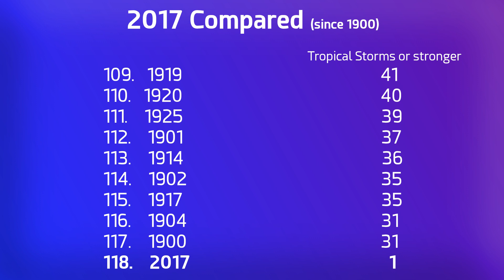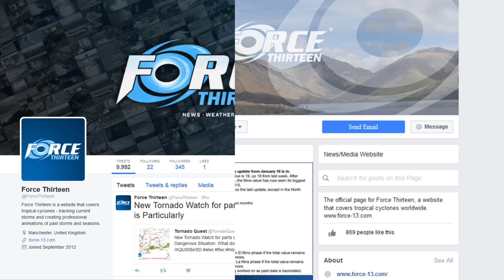Cyclone Carlos - Update 1 (Feb 4, 2017)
Cyclone Carlos has formed in the South-west Indian Ocean, putting a halt to historic inactivity in the Southern Hemisphere and the world's quietest start to a year since 1928.
Carlos could affect Mauritius and Réunion as a significant tropical storm, with one or two models hinting at an even stronger approach. Madagascar could also feel the presence of this storm next week.